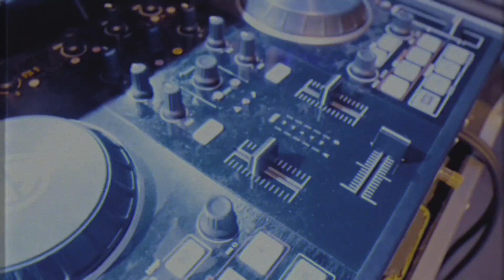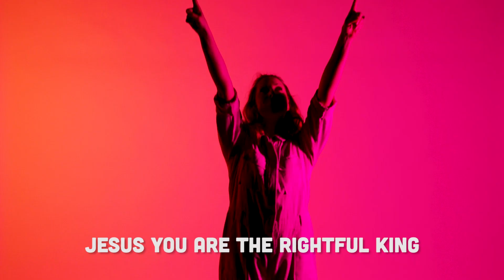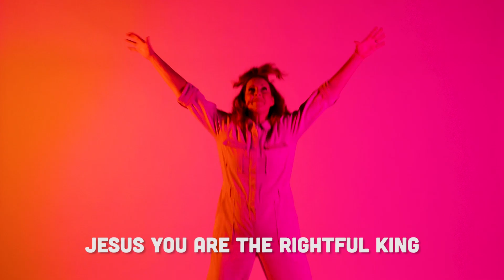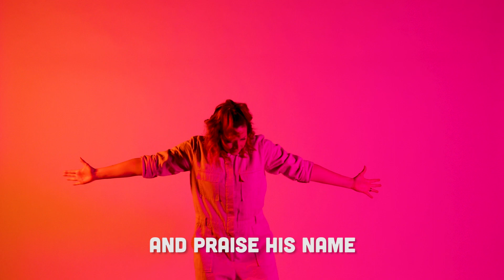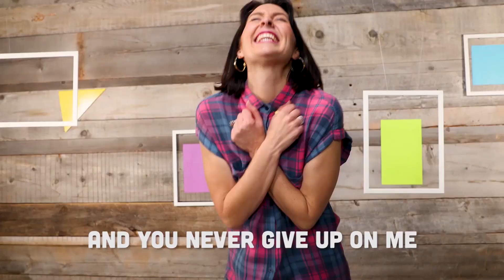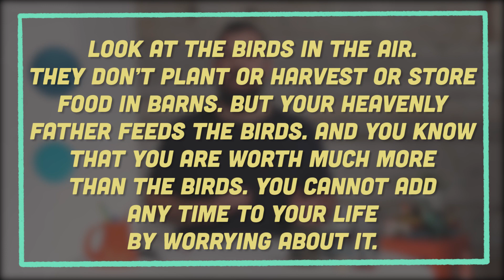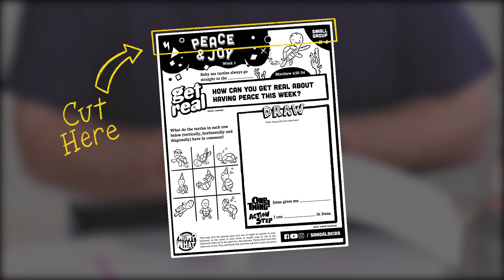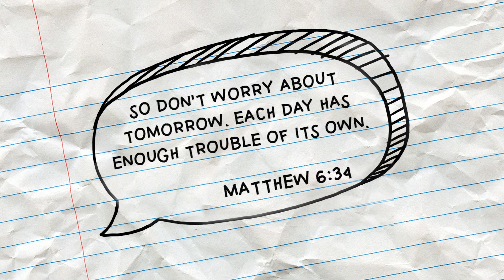How to have Peace and Joy!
During our first week of Peace and Joy, we will be looking at some fun facts about turtles and drawing one, too! After that, we will look at a parable, or short story, that Jesus tells in the Bible from Matthew 6:25-34. This parable will remind kids that we can live free from worry because Jesus brings us peace and that means we can trust him in every circumstance!

What's the One Thing to remember? Jesus gives me peace!

So, what can I do about that? I can have trust in Jesus.

Don't forget to grab your Get Real Guides so you can follow along with the video!